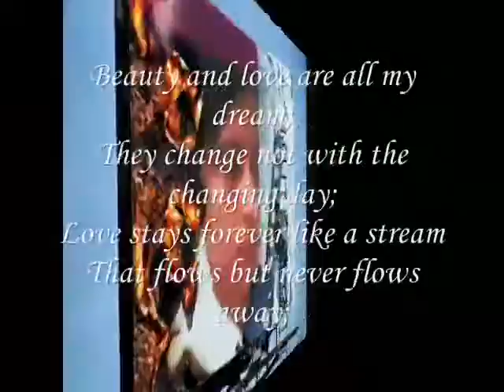like a stream , Love stays forever,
do.
do so
Money is an excellent servant, but the host
very bad.